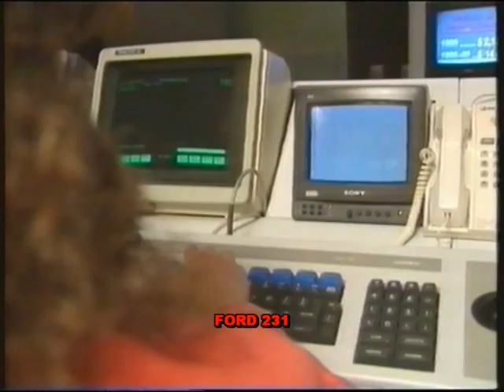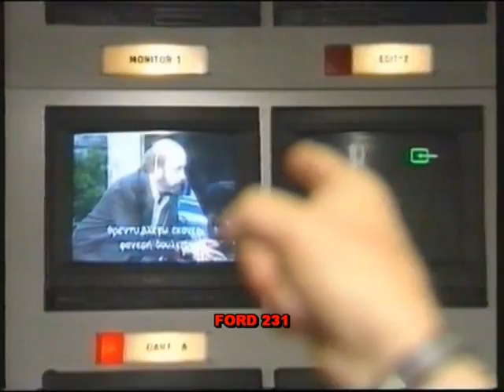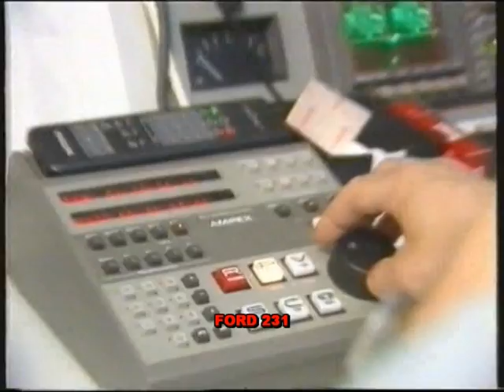ΕΚΛΟΓΕΣ MEGA 1990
Τρέιλερ του Mega για τις  Βουλευτικές Εκλογές του 1990.